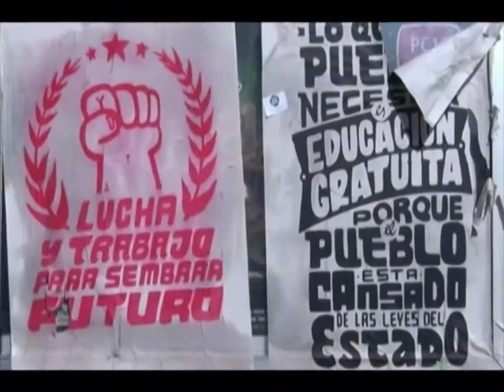Promo 2014 Año Tropelero. Paro Nacional Chile 2013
Chile vivio un gran paro nacional en el 2013 iniciado por los estudiantes de liceos y universidades publicas reclamando su derecho a la educación la cual esta en gran parte privatizada en chile excluyendo a miles de jóvenes del sistema educativo. Estas manifestaciones fueron creciendo y otros sectores sociales se unieron llegando a convocar un gran paro nacional.

Las imágenes fueron registradas por Harina Tosta es un proyecto de revista digital en internet orientada a la creación y difusión de contenidos vinculados a los movimientos sociales, ciudadanos y contraculturales, que busca difundir metodologías de trabajo e iniciativas, desarrollar análisis y reflexiones en torno a los movimientos sociales, y ser un espacio de encuentro